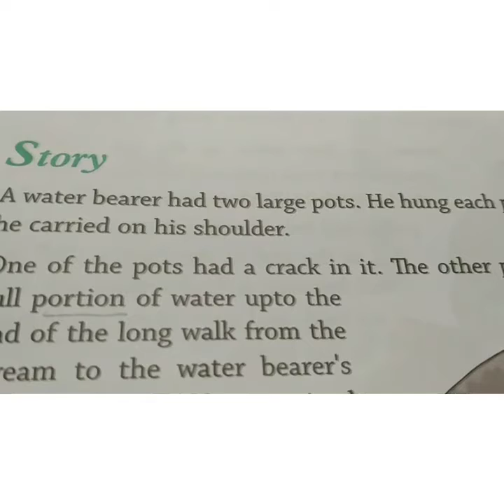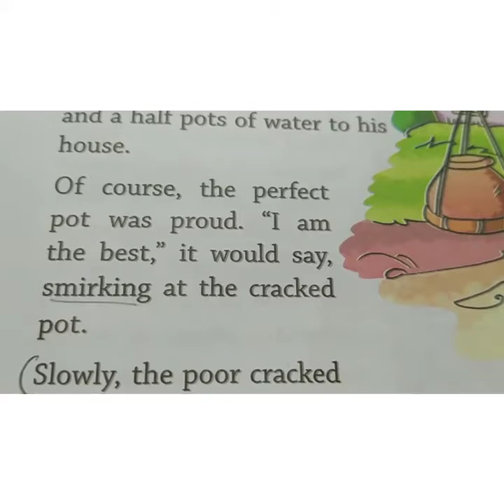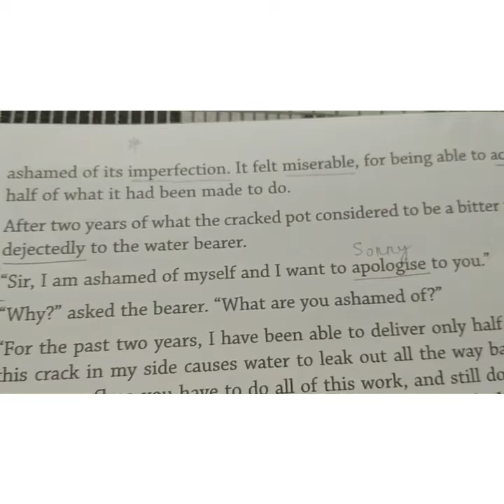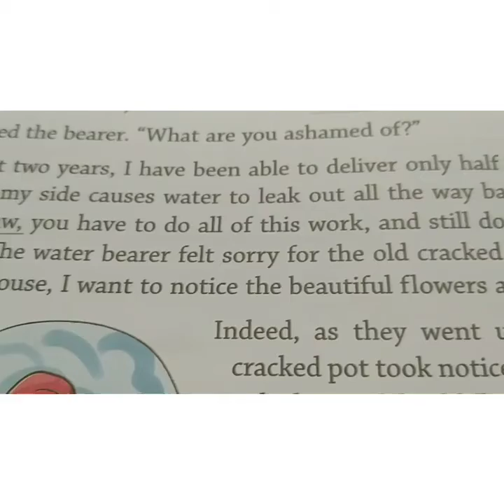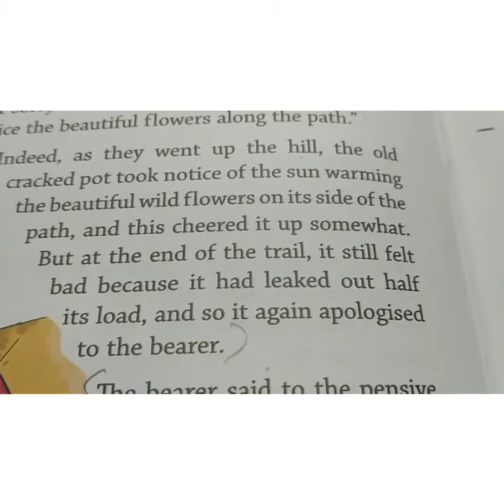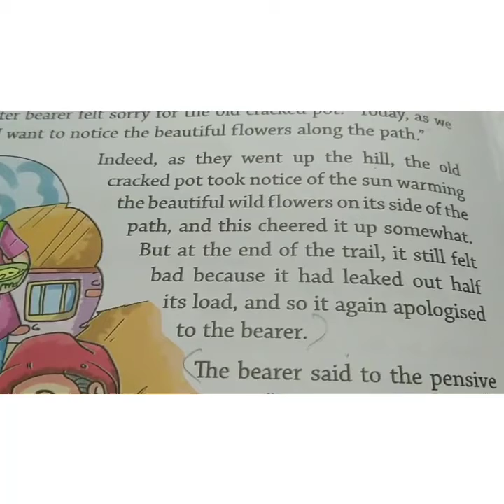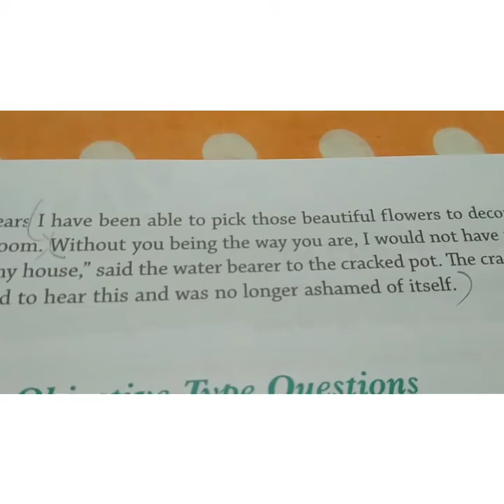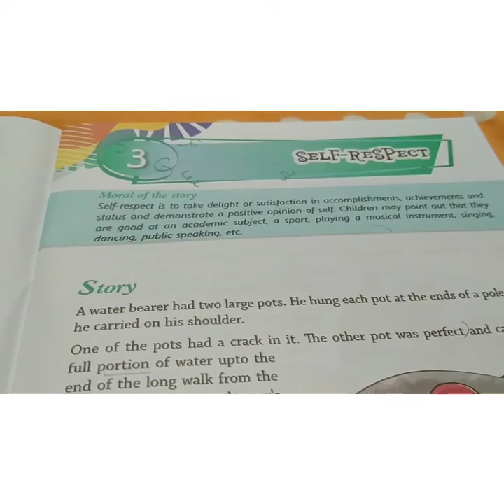Moral Science L-3 (Std-5)